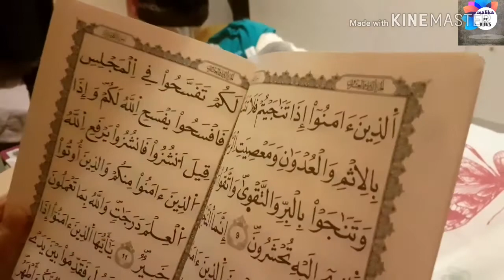تارتا منعشة😋صامت بنتي، فرحت بيها 🤗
تارتا_بحب_الملوك تقاليد ليلة القدر